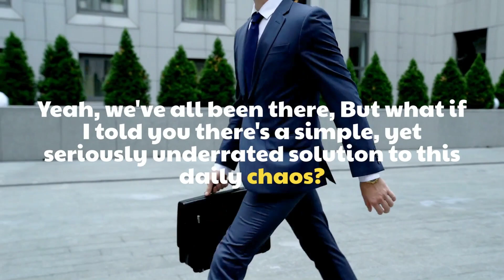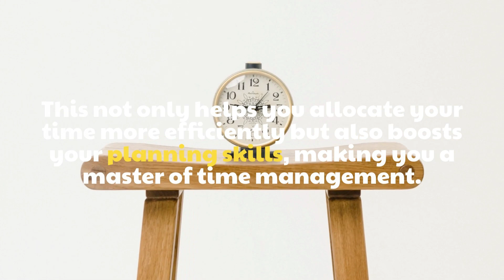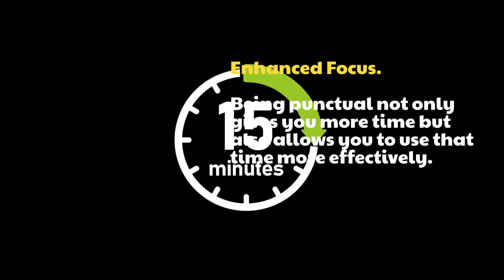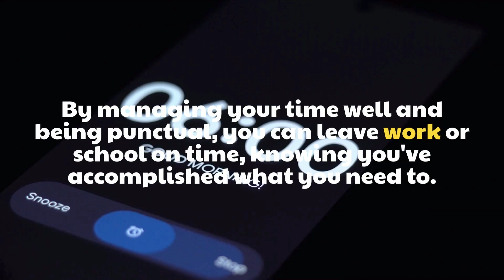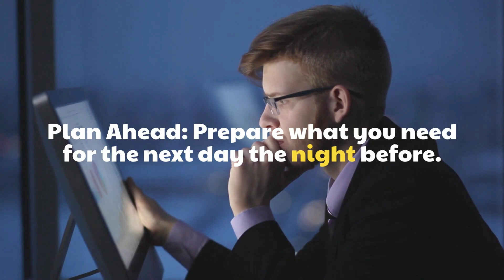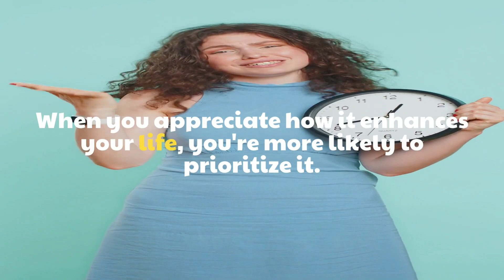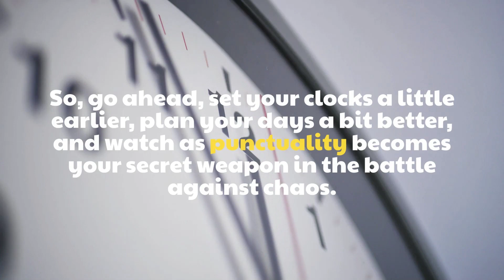7 Ways Punctuality Can Improve Your Time Management Skills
Improve your time management by being punctual! In this video, I share 7 ways that being on time can help you better manage your schedule and get more done.

Being punctual shows respect for others' time. When you show up on time, you demonstrate that you value and respect others.
It reduces stress. Running late causes anxiety and scrambling. Showing up on time eliminates that stress.
You can better estimate timing. When you know how long tasks take, you can better plan your day.
It prevents procrastination. Knowing you need to be somewhere at a certain time keeps you focused.
You avoid wasting time apologizing and explaining. Being late means taking time to smooth things over.
It helps you stay organized. Punctuality requires planning ahead. This organization carries through your whole day.
You portray professionalism. Being on time shows clients and colleagues you are reliable and disciplined.
Punctuality seems simple but it has so many benefits! Watch this video to learn more about how being on time can transform your productivity.